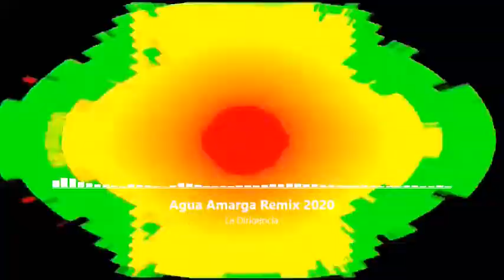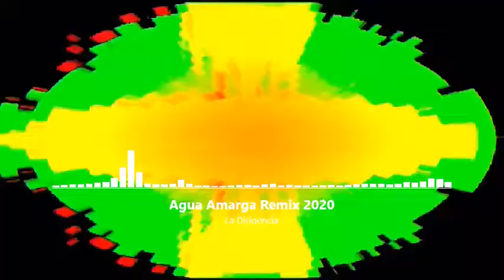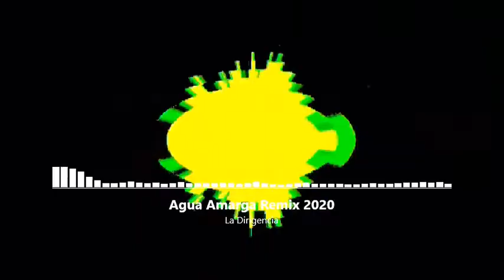La Dirigencia - Agua Amarga Remix